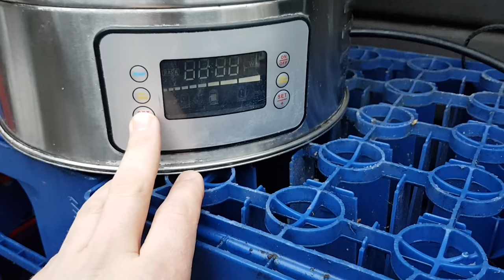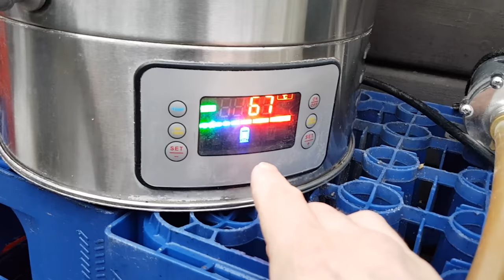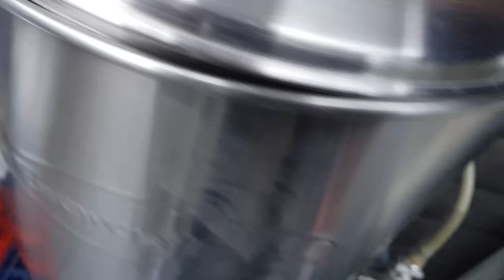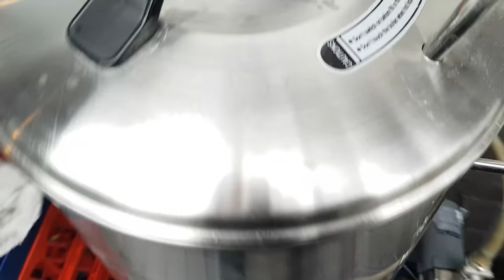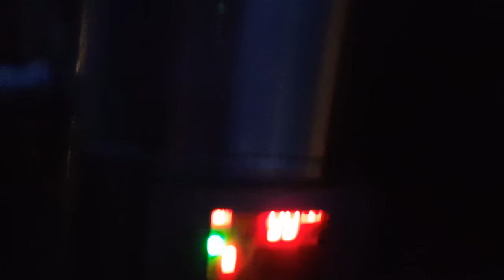Swedish Belgian Blonde - Grain to glass - Recipe All grain Beer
Grain to glass video of my Swedish Belgian Blonde.
Brewed with the Swedish Ester Yeast I've received from K-yeast and the Swedish Balder malt I received from Warbo Kvarn.

In this video, you'll see the brewday, tasting and the all grain beer recipe of this Belgian blonde beer.

Things I use for Beer and Brewing*
This is recommended beer and brewing equipment approved by the Doctor.

Serving and kegging:
Butterfly knife style bottle opener
Teku glass
Spiegelau Stout Glass
Spiegelau IPA Glass
Spiegelau American Wheat Glass
Tap faucets Perlick 650SS
Beer tower with Perlick taps
Drip tray

Brewing:
Fermentasaurus Pressure Kit
Spundit & fermonitor
Spunding valve
Tilt hydrometer
Stir plate
Stir bar
E-Meyer flask
Carbonation cap
Mini Keg small
Mini keg big
Mini Keg tap
Bulldog malt mill
Corona mill
Oxygen kit
Temp controller stc-1000
Hop spider
Ryobi battery power drill
Brewing pump
Heating pad with US/UK/EU plug
Digital scale (up to 10Kilo/22lbs)
Universal thermostat ut-300
Another plug and play simple heat and cold controller:

For filming I use:
Panasonic camcorder
Rode smartlav+
Rode stereo video mic pro
Photo studio soft box kit
Led photo light kit
Gimbal DJI Osmo mobile 2
Samsung S8+
Elgato green screen
Rode RodeLink FM Wireless Filmmaker System

Scandinavian links
Inlägget innehåller reklam genom annonslänkar för Kjell & Company

DrHans Brewery Spreadshirt Scandinavian Store*
DrHans Brewery Spreadshirt International Store*
Thumbnail created with Pixomatic PRO

That means that if you click on one of the product links, I’ll receive a small commission if you decide to buy anything (to no extra cost to you of course). This help supports the channel and allows me to continue to make videos. Thank you for your support!

Homebrew Wednesday
Grain to glass
Brewing a belgian blonde
Belgian blonde recipe
Belgian beer
How to brew a belgian blonde
Belgian blonde all grain recipe
Homebrewing Hobby
Brewing beer at home
Brewing beer from scratch
4k Craft beer
homebrew review